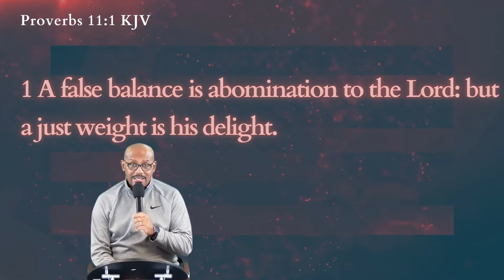Pastor Jones: "Balance Reset" | Bible Study | 10-20-2021